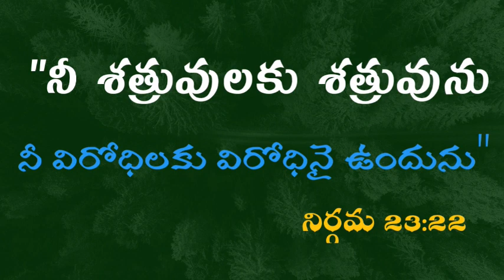december-11.అనుదిన వాగ్దానము. today's romice of god. KARMELU MINISTRIES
today's promice of god
అనుదిన వాగ్దానము
daily bread
దేవుని వాక్యము
gpm557 musicals
KARMELU ministries
daily bread
అనుదిన వాక్యము
stephen paul
John wesly messages
kalvary temple messages
Hosanna ministries songs